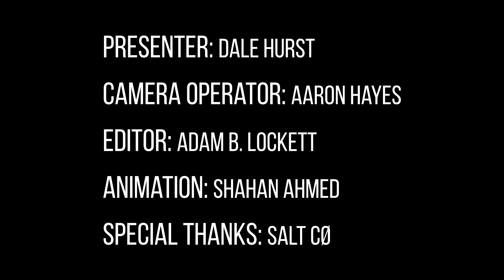Christian Ørner -- On the Future of SALT Cø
Founder of SALT Cø - Private Chef and Chocolatier Christian Ørner tells Dale Hurst about a few things he'd like to cross off his cheffing bucket list. Plus what lies in store for the future of his business?